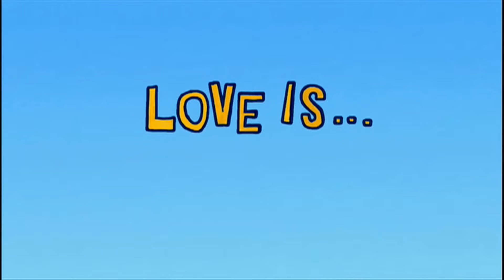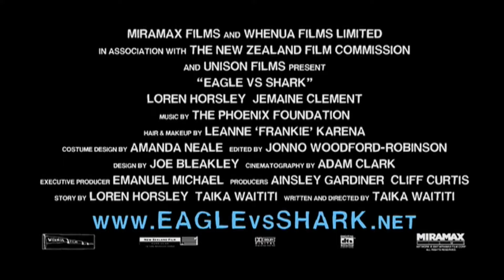EAGLE VS SHARK Trailer German Deutsch (2007)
Seit 30. Januar 2009 als DVD erhältlich.

Lily arbeitet in einem Fast-Food-Laden. Ihre Kollegen ignorieren sie, weil sie so seltsam ist. Aber in ihrem unheilbaren Optimismus stört sie das alles nicht. Denn sie hat die Liebe. Die allerdings bisher unerwiderte Liebe zu Jarrod, der in einer Videothek arbeitet, Videospiele und Kung-Fu-Filme liebt, und die Menschheit hasst. Doch er konzentriert sich lieber auf seine Mission: Die Rache an dem Rowdy, der seine Schulzeit zur Hölle gemacht hat.